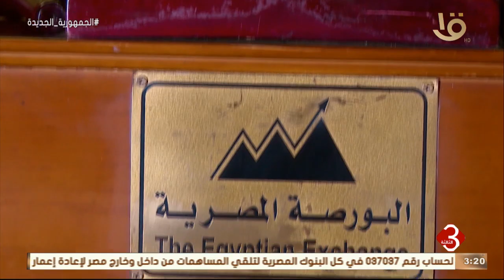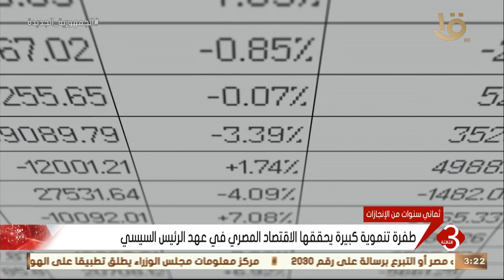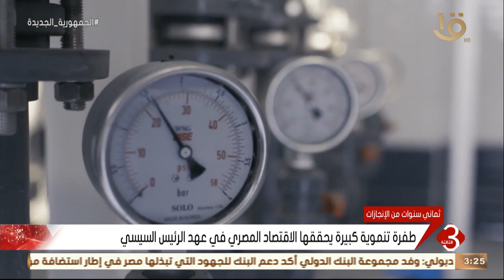نشرة الثالثة | طفرة تنموية كبيرة يحققها الاقتصاد المصري في عهد الرئيس السيسي